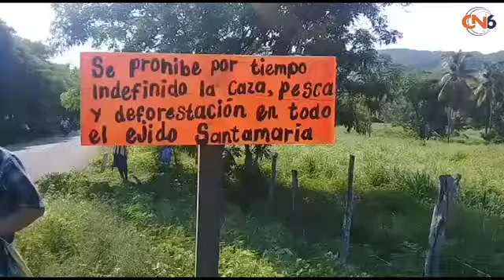Habitantes de la comunidad de Santa María llevaron a cabo limpieza del camino de acceso a esa locali